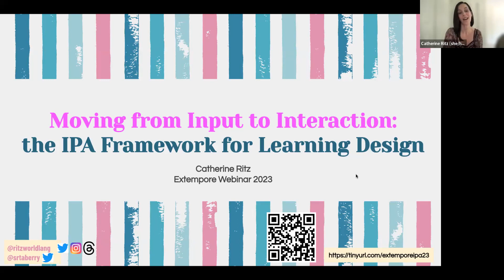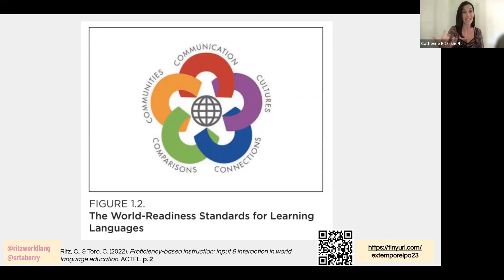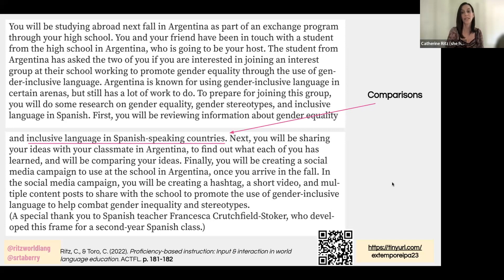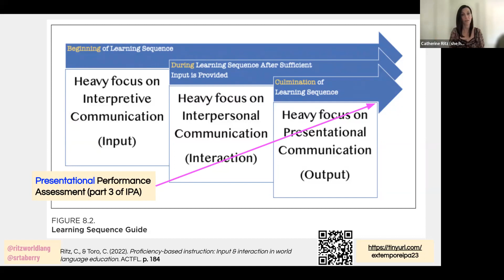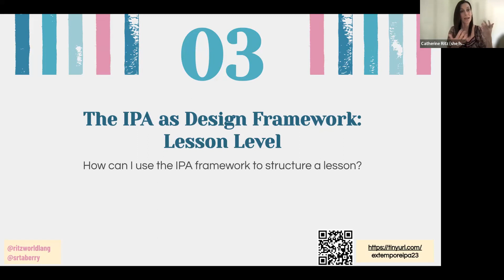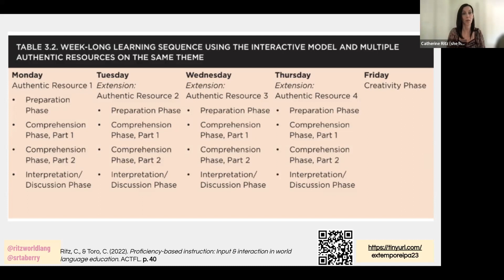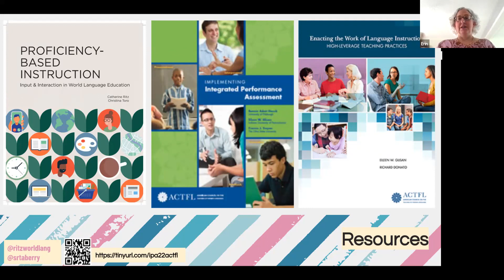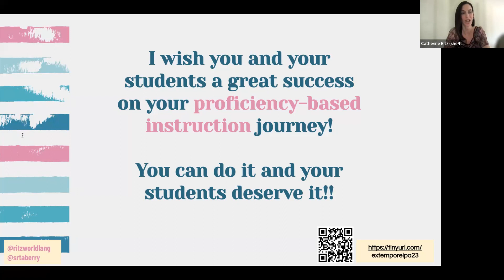Moving from Input to Interaction: the IPA Framework for Learning Design | PD Extravaganza 2023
An IPA (Integrated Performance Assessment) is an assessment sequence using the modes of communication–Interpretive, Interpersonal, & Presentational–which also provides a framework to design curriculum and instruction. In this session, we’ll explore the IPA framework to deliberately move learners from meaningful input to authentic interaction. Presented by Catherine Ritz from Boston University.

This session was part of Extempore's 2023 PD Extravaganza held in July 2023.

0:00 Intro / Welcome
3:00 Session goals
4:15 All about IPAs
    --  7:53 IPAs in relation with the the 5 C's
    --  10:50 Sample IPA task
18:08 The IPA as a design framework
31:19 IPA as a design framework at the lesson level - The interactive model
39:52 Weeklong learning sequence example
42:00 Wrapup / Q&A